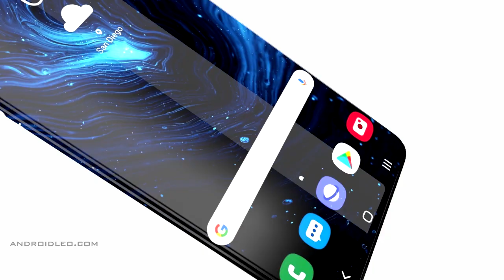Samsung Galaxy S11+ with Under Display Camera | Introduction Concept Video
Samsung Galaxy S11 Plus Introduction Concept Trailer Video with Specification, Features, and More. Know everything about the Galaxy S11+

So far, 2019 has been a big year for Samsung, with multiple Galaxy S10 phones arriving on the scene and a foldable phablet, the Galaxy fold about to join them, but it is the time to think future for company. What to add or modify in the upcoming flagship, so that it is ahead of its rivals. It's been a lot of time since the launch of the Samsung S10, and now the company is working on the galaxy S11 and we can see a lot of upgrades in it, mainly including design and camera departments. in this article we will talking everything it's specs, rumours, release date and price.